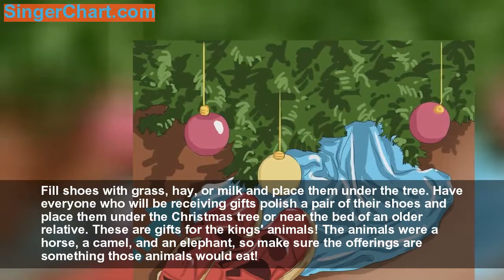How to Celebrate the Day of the Kings (El Día de los Reyes)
On the 6th of January, most Christians and Catholics of Hispanic descent celebrate Three Kings Day or El Día de los Reyes. The Christian tradition calls this day Epiphany Day, when three kings (Melchior from Europe, Gaspar from Arabia, and Balthazar from Africa) arrived on the backs of animals bearing gifts of gold, frankincense and myrrh for the baby Jesus. Celebrate this holiday with attending a parade, giving gifts, and enjoying delicious food including a Rosca de Reyes!
Part 1: Creating Excitement for the Day of Kings
   Write letters to the kings requesting gift
   Make crowns for the kids to wea
   Go to a parad
   Fill shoes with grass, hay, or milk and place them under the tre
Part 2: Celebrating on January 6th
   Swap out the gifts for the animals with the real presents overnigh
   Stage a parrand
   Bake or order a Rosca de Reye